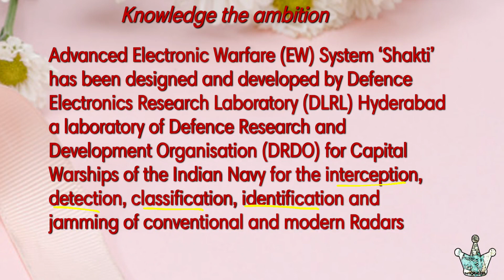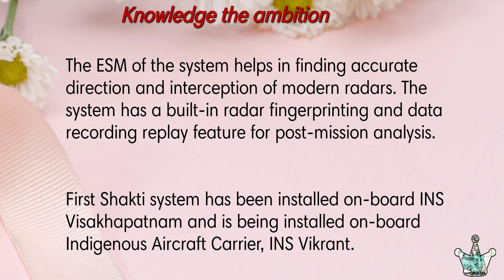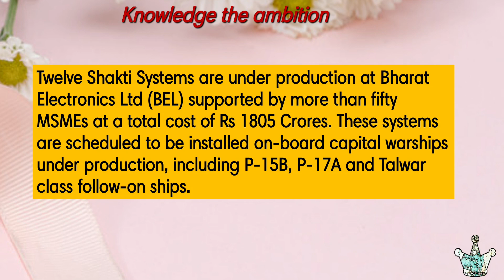Advanced Electronic Warfare (EW) System ‘Shakti - DRDO | Current Affairs Today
Advanced Electronic Warfare (EW) System ‘Shakti’ has been designed and developed by Defence Electronics Research Laboratory (DLRL) Hyderabad a laboratory of Defence Research and Development Organisation (DRDO) for Capital Warships of the Indian Navy for the interception, detection, classification, identification and jamming of conventional and modern Radars